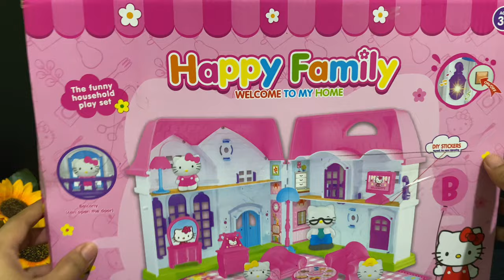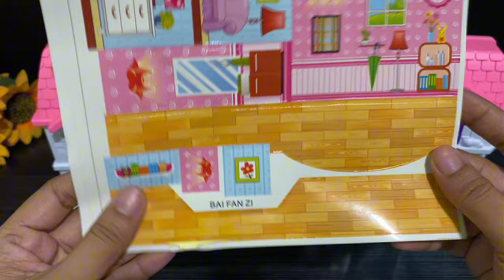17 MINUTES SATISFYING WITH UNBOXING HELLO KITTY KITCHEN PLAYHOUSE TOY REVIEW VIDEOS | ASMR NO MUSIC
Sanrio Toys
Hello Kitty
Kuromi
Pochacco
Cinnamoroll
Bad batzz maru
My Melody
Black Cat
Pompompurin
Keroppi
Hangyodon
TuxedoSam
Little Twin Star
cute toy
pink toys
my cute toys
Toy Review
Play kitchen
mini toys
unboxing toys
toy unboxing
hello kitty
Minnie toys
play kitchen
Disney Toys
Cooking toys
Play Kitchen Cooking Game
ASMR unboxing